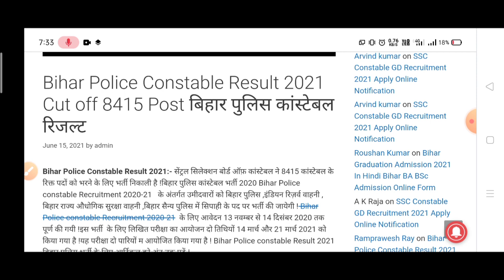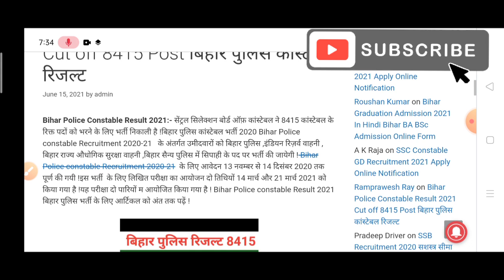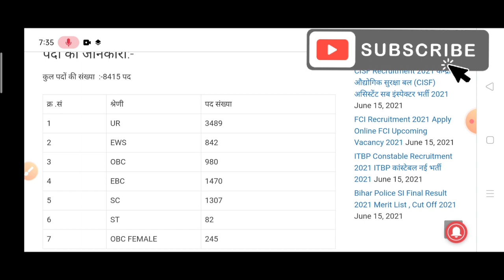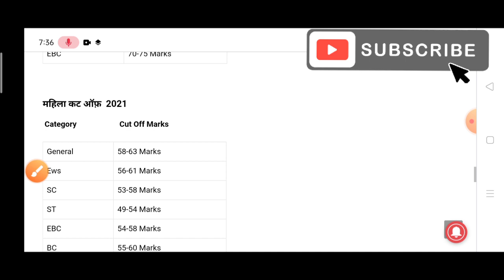Bihar Police constable result Date 2021|bihar police Constable Cut-off 2021 |Physical Date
bihar Police result kab aayega 2021 Bihar police 14 March result 2021 bihar police Cutoff 2021
bihar Police Cutoff result 2021
bihar Police Constable Result date 2021

Bihar Police Result 2021|bihar police Cutoff 2021|bihar police results Date 2021 | bihar_police_result_2021​​

Search keys:-
bihar Police result kab aayega 2021
Bihar police 14 March result 2021
bihar police Cutoff 2021
bihar Police constable result kab ayega
Spdm online study